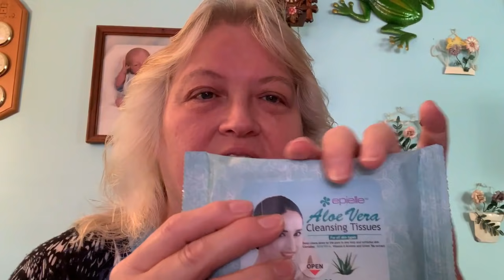ASMR ! My Makeup 💄 done by my Sister !! 💕💕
This is loaded with triggers ! We did things different by doing my makeup ! This is our first time doing a video this way .. So show us the LOVE .. We are far from perfect.. But I promise each time we do more videos we will get better ! If you want more vides like this ...Please remember the Thumbs up .. help me get my videos out there so I can get That Silver Play Button ! It would mean so much to me !! Also~~ I don't look good in makeup and this was hard for me to do because I felt very self conscious .. but because you guys means so much to me and love makeup videos .. I did it !!! You guys mean that much to me !! (Don't worry Ill still be doing your makeup in videos also!!) Enjoy , RELAX and know I love you !! THANKS to Donna for a great job!

❤️Write me @
SuperFly/Christine
32754